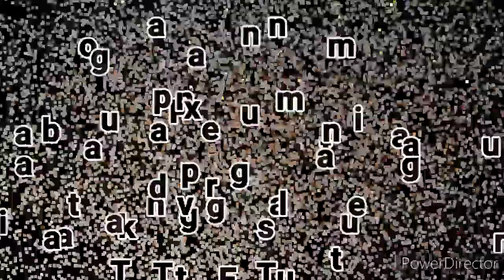Paano ang tamang pag bukas ng Tarantula Exuvium., Tips at Pag Gender ng Tarantula sa Exuv.